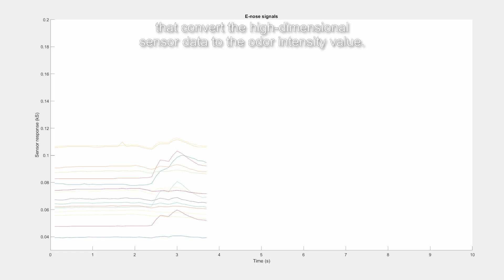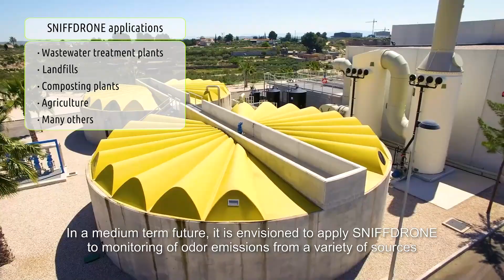SNIFFDRONE - Drone-based environmental odour monitoring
Santiago Marco (Group Leader at IBEC) is one of the partners of the “SNIFFDRONE” project, together with Laura Pastor responsible for Innovation at  “Depuración de Aguas del Mediterráneo”. Its main purpose is the co-creation of a drone with olfaction capabilities able to provide spatially dense odour measurements and autonomously localise the source of odour nuisances in wastewater treatment plants (WWTPs), leading to a drastic improvement in plant management.